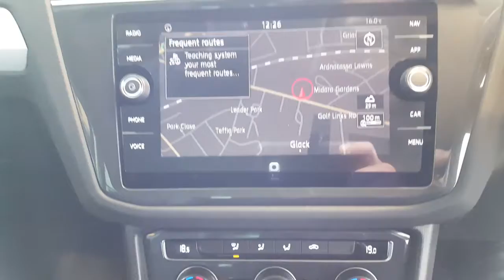202d13353 - 2020 Volkswagen Tiguan COMFORTLINE 2.0TDI 150 BHP DSG 37,250